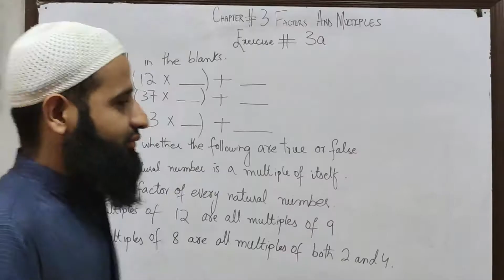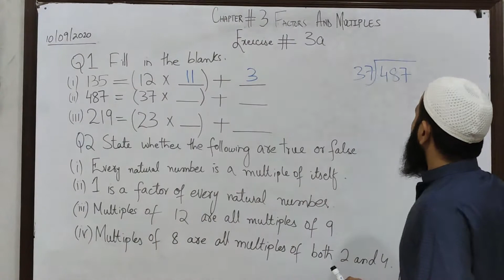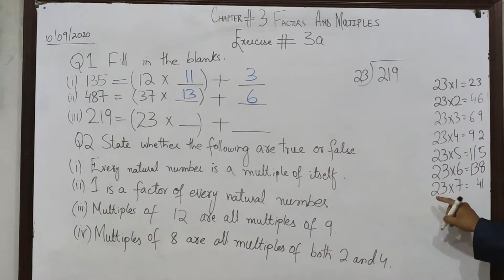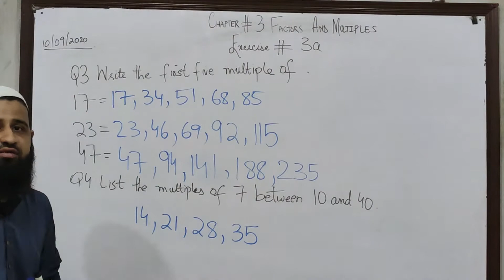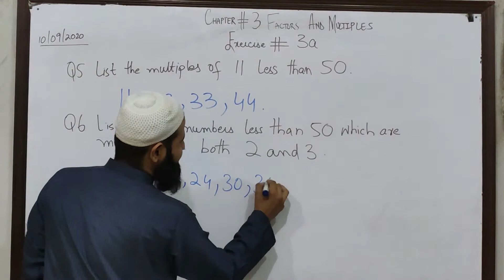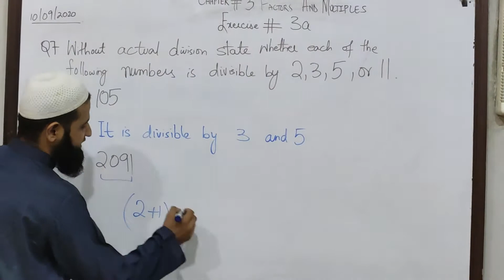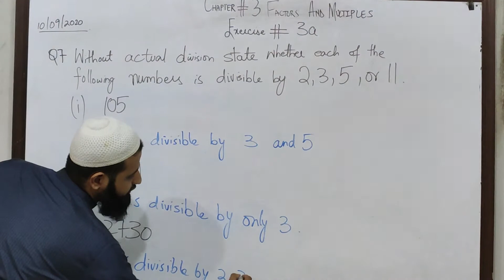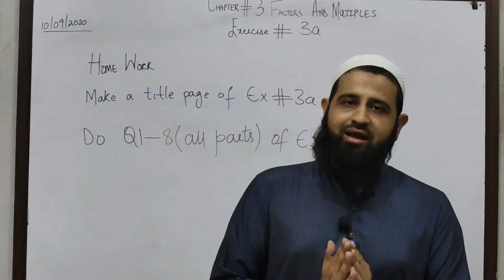Class 6 | Mathematics | Factors and Multiples | Lecture 2 | Saad Ur Rehman